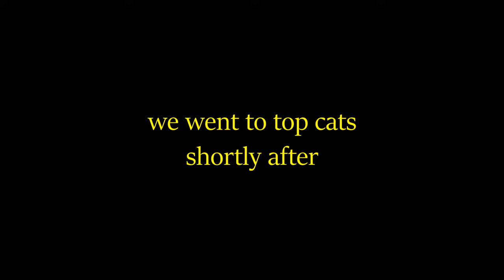UC War on EKU!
UC absolutely obliterates EKU.. (66-13)
We got some wild content we shot this week for you guys.
OSU visit on the way... ;p (09/30/23)
Any more ideas?